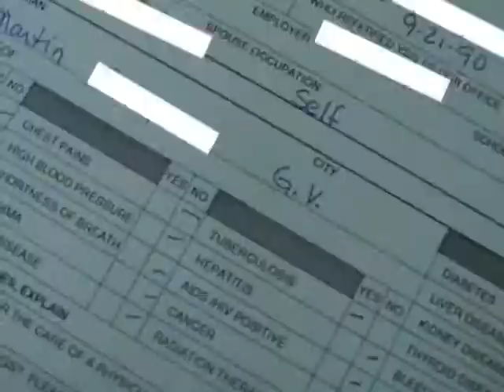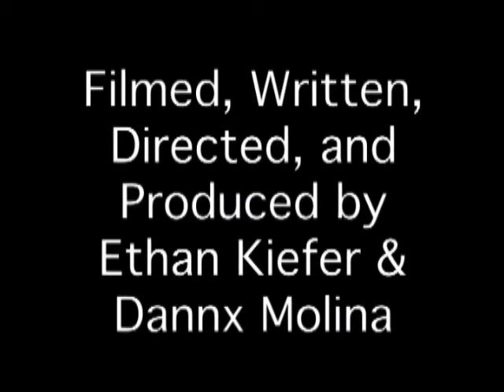Civilian Walking Stick - The Robot Movie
Two robots act entirely out of self-interest and become unlikely heroes.